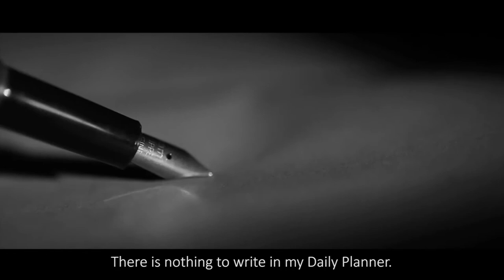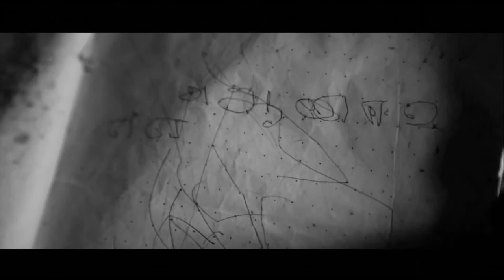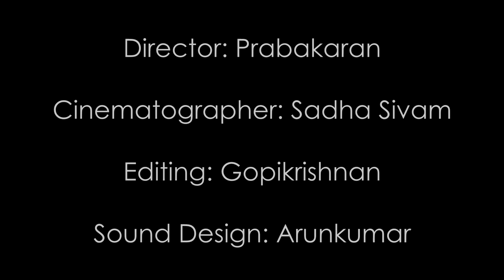The Doorway by Nick Vasallo performed by Duo Charango